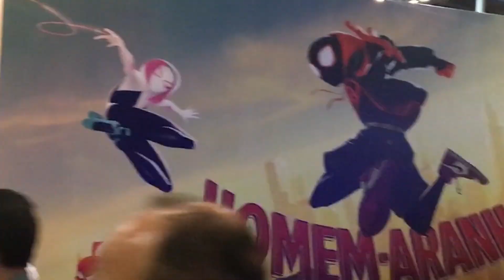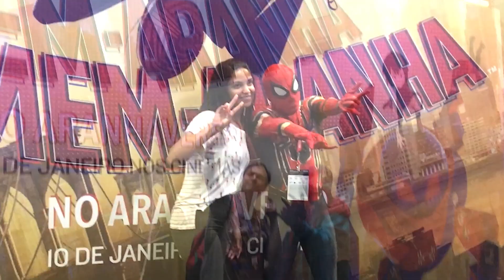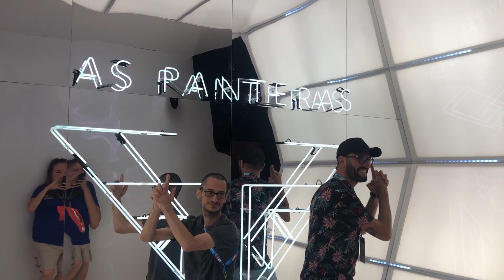Drops Dezembro - Aquaman + CCXP 2018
O Moviecom Drops do mês de Dezembro chegou pra lá de especial! 🙌🤩

Além das super curiosidades de Aquaman, a nossa queridíssima Mari Pena te leva pra Spoiler Night da CCXP18 e mostra um pouco dos bastidores de HomemAranhaNoAranhaverso. Curtiu?! Então aperta o play aí! ❤